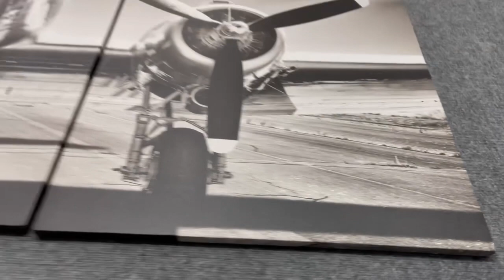Vintage Airplane Multi Panel Canvas Wall Art